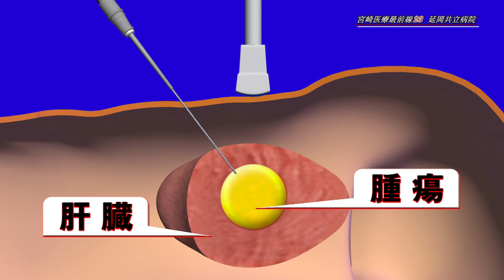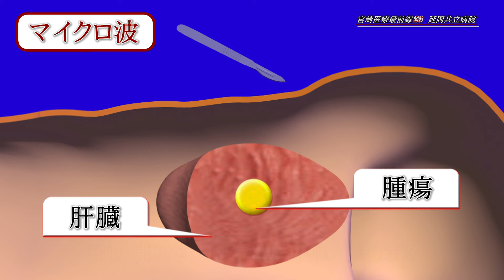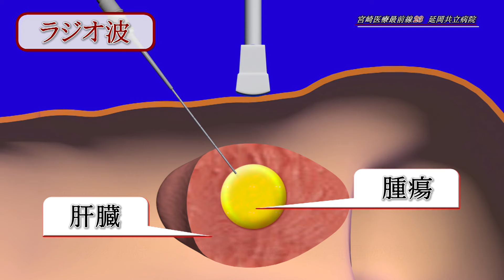MRT宮崎放送│宮崎医療最前線23「延岡共立病院」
2024年10月27日（日）午後3時～放送
日々進化する県内の地域医療の世界。 県内各地の役立つ医療を紹介！